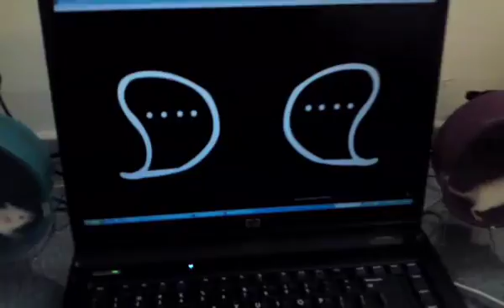micetalk.mp4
544 midterm project